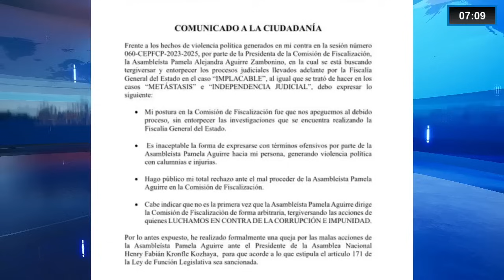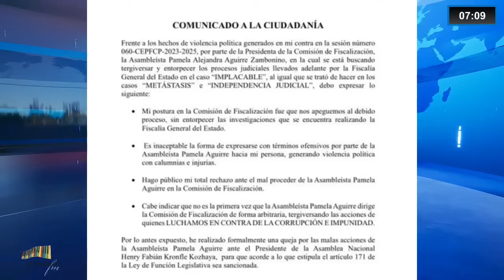“Nos estamos jugando la vida”… ¿Y el resto del país?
Sin rodeos, Fabricio Vela comenta en “A Primera Hora” la última declaración de la jefa de la bancada oficialista en la Asamblea Nacional, quien afirmó que se están “jugando la vida”, sin pensar en lo que pasa con el resto del país marcado por la inseguridad y las carencias.  De otro lado se avizoran pocas posibilidades de diálogo entre Ejecutivo y Legislativo